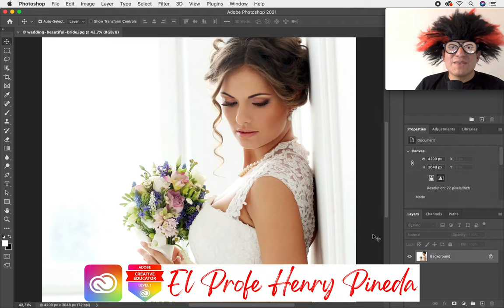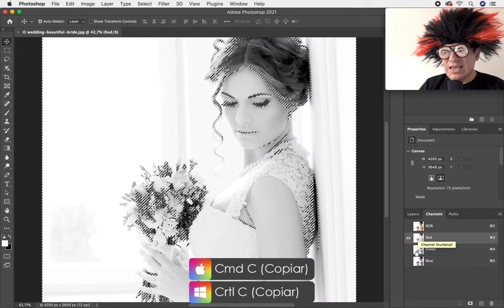OSCURECER IMAGENES EN ADOBE PHOTOSHOP CC [ADOBE PHOTOSHOP TUTORIAL]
OSCURECER IMAGENES EN ADOBE PHOTOSHOP CC [ADOBE PHOTOSHOP TUTORIAL] . Te voy a enseñar un secreto de Photoshop GURU como oscurecer imágenes en poco clics